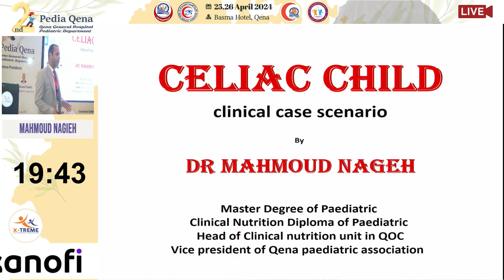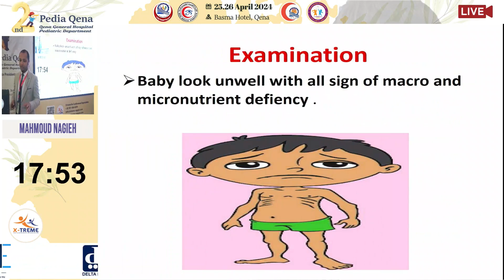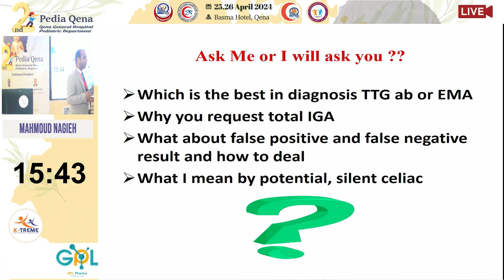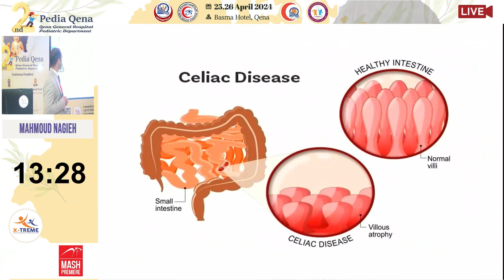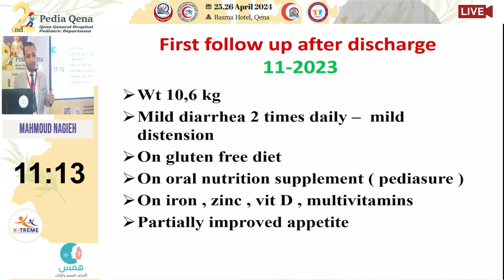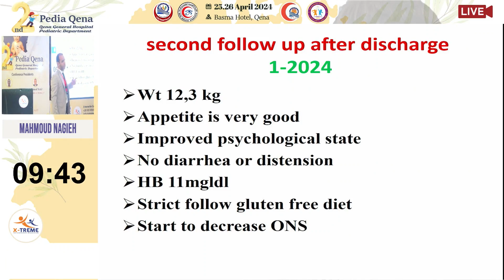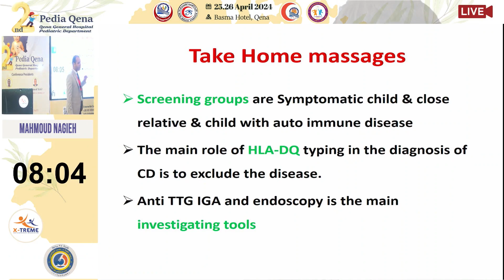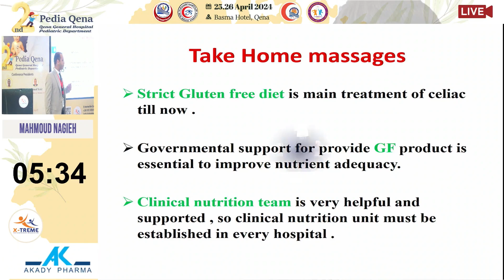Dr. Mahmoud Nagieh - Celiac Child Clinical Case Scenario